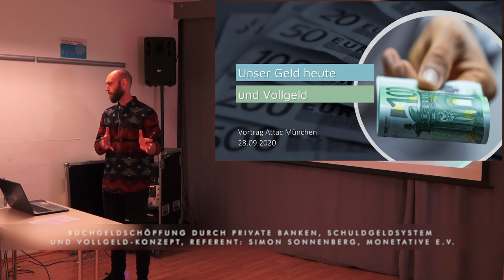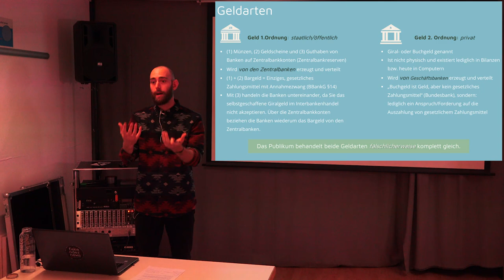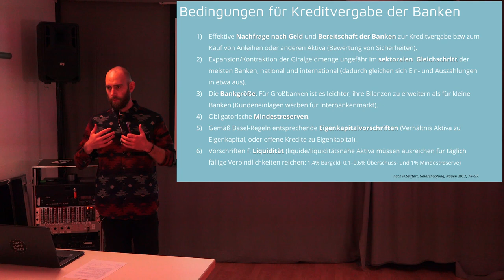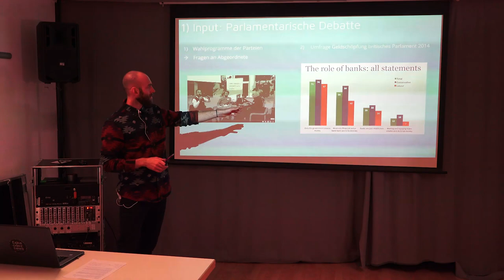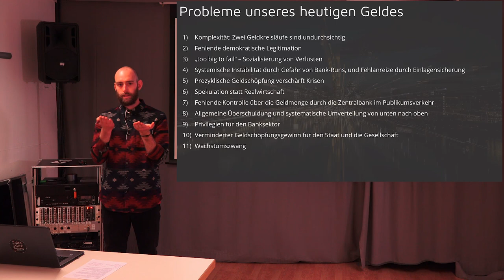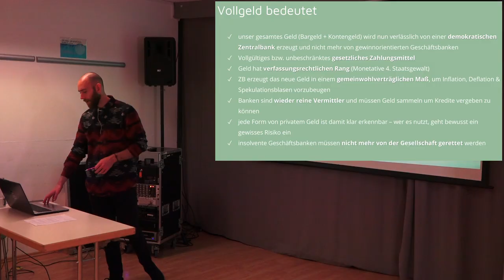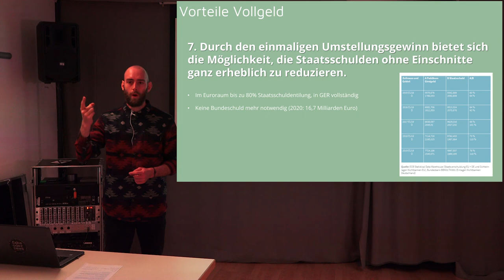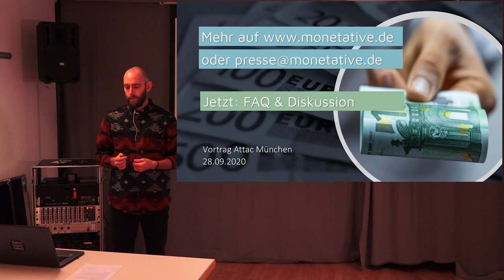Das Vollgeld Konzept der Monetative - Attac-Palaver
... und andere Vorschläge zum Umgang mit Buchgeld, Bargeld und Kreditvergabe.

Bargeldlose Zahlungen nehmen immer mehr zu, gerade in Corona-Zeiten. Wir verlassen uns immer mehr auf das sogenannte „Buchgeld“ oder Giralgeld. Aber wer schöpft dieses Geld? Ist die private Geldschöpfung rechtens? Führt sie nicht zu Inflation und Wirtschaftskrisen? Sollten wir nicht ein „Vollgeld“ einführen, dessen Schöpfung vollständig bei der öffentlichen Zentralbank liegt – oder zumindest dessen Anteil durch die Einführung von Digitalem Zentralbankgeld erhöhen?

Weiter:
Buchgeldschöpfung privat durch Banken – Vor- und Nachteile.
Kredite an Firmen und Private: Wer entscheidet? Gesellschaftliche Entscheidung darüber, wer einen Kredit bekommt? Basisdemokratie?
Umgang mit Krediten für den Staat.
Geldschöpfung des Staates, um mehr ausgeben zu können? Wieviel Geld kann ein Staat drucken, ohne eine Inflation auszulösen?
Können Regierungen nicht mit Geld umgehen?
Kann das private Bankensystem nicht mit Geld umgehen?
Vollgeld-Konzept der Monetative und andere Ansätze; Pro-und Kontra.